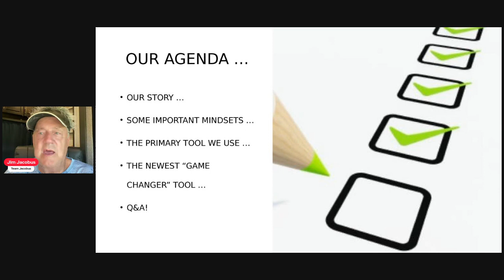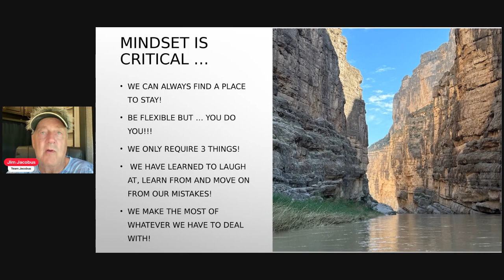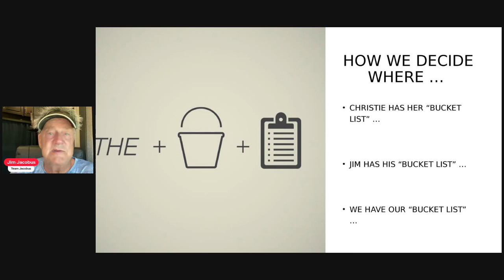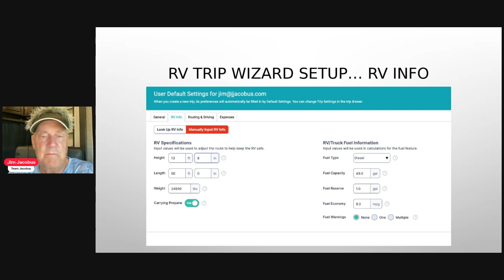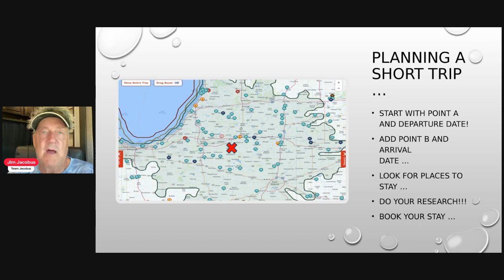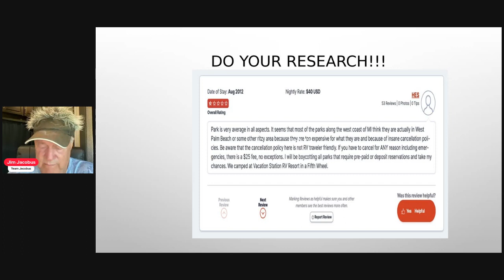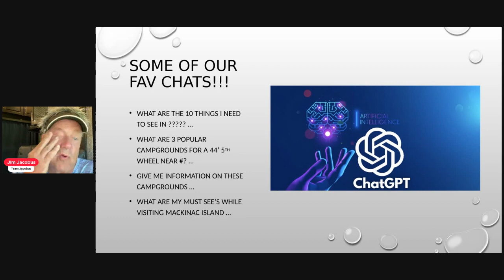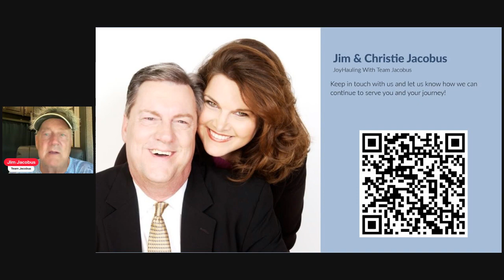Chart Your Course With RV Trip Wizard Seminar!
🌟 Recap: Grand Design National Rally 2023 Seminar - Charting Your Course with RV Trip Wizard and ChatGPT 🚐

🗓️ Event Date: August 30th, 2023

Wow, what an incredible experience we had at the Grand Design National Rally 2023! Our seminar, Charting Your Course: RV Trip Planning, was a blast, and we're thrilled to share the highlights with you.

🏠 Our Journey from almost zero camping experience to full time: 🛤️
In the seminar, we had the pleasure of sharing our personal story of transitioning from a traditional "sticks and bricks" lifestyle to the adventurous world of full-time RVing. It was truly heartwarming to connect with fellow enthusiasts who resonated with our journey.

🧠 Empowering Mindsets: 🗺️
We discussed crucial mindsets that can completely transform the way you approach RV trip planning. The positive feedback and engagement from the audience were incredible, and we're excited to see you all embracing these valuable perspectives.

🛠️ RV Trip Wizard Unveiled: 🌐
RV Trip Wizard almost stole the show! Attendees were captivated by the in-depth exploration of this exceptional trip planning tool. Many have already started using it to plan their upcoming adventures, and we can't wait to hear about your experiences!

🌠 The Game Changer: ChatGPT: This stole the show!!!
Our audience was on the edge of their seats when we introduced ChatGPT as the latest "game changer" in RV trip planning. The AI-powered virtual assistant wowed everyone with its real-time, personalized recommendations and solutions. The excitement in the room was incredible!

We want to extend our heartfelt thanks to all the attendees who joined us for this seminar. Your enthusiasm and passion for RVing are truly inspiring.

For those who couldn't make it to the event, don't worry! We've got you covered. We've recorded the entire seminar, and it's now available on our YouTube channel for you to watch at your convenience. Simply click the link below to access all the insights and tips from the Grand Design National Rally 2023:

Make sure to subscribe to our channel and/or Facebook group "JoyHauling with Team Jacobus" and hit the notification bell to stay updated on all things RV trip planning, exciting travel stories, and the latest innovations in the world of RVing.

Thank you once again for being a part of this incredible RV community. Let's continue charting our courses and making unforgettable memories on the road!